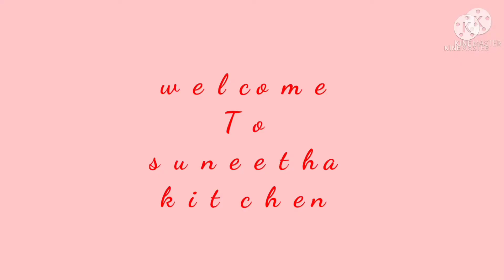hotel style keera dosakaya chutney 🥰/🥒cucumber chutney🥰 😁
ingredients:
1.mustard seeds-1 tsp
2.chana dal-1 tsp
3.peanuts- 1 tsp
4.garlic -4
5.jeera-1 tsp
6.aavalu-1 tsp
7.tamarind-lemon size antha
8.salt as taste
9.turmeric-1 tsp
10.jaggery
11.green chilli-5
12. red dry chilli -5
13.keera Dosakaya-1 half
14.oil-2 tsp
by suneetha kitchen🥰
serve